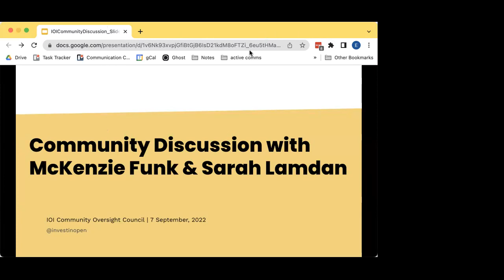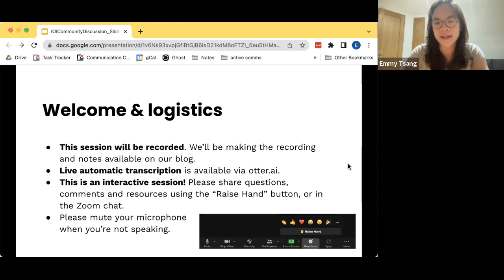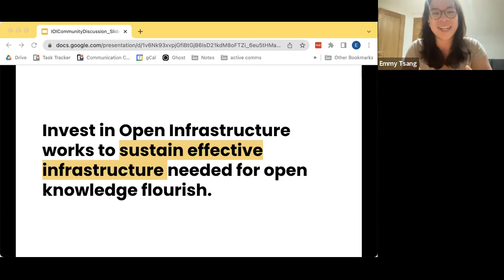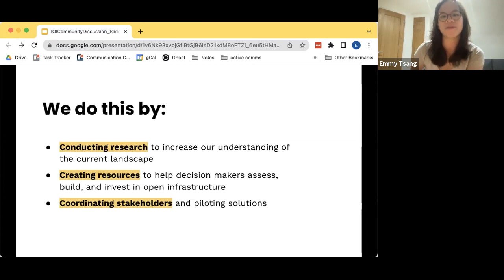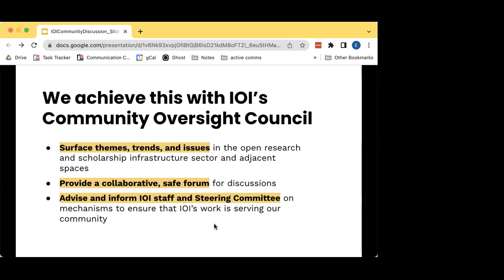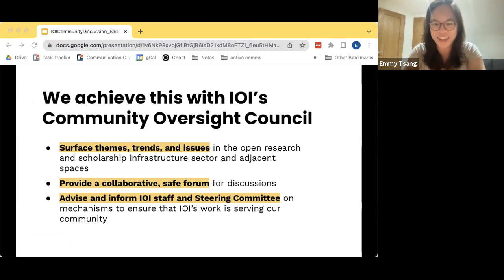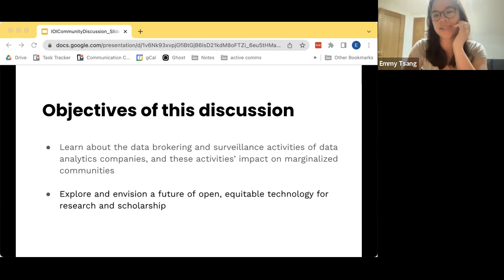McKenzieFunk SarahLamdan IOI community discussion 2022-09-07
Video recording of 7 September 2022 online community discussion about data analytics companies, featuring McKenzie Funk and Sarah Lamdan, moderated by Dinesh McCoy, and hosted by Invest in Open Infrastructure (IOI).

Contents:
0:00 Intro by Emmy Tsang of IOI
4:12 Intro by Shea Swauger + Jennie Rose Halperin of IOI Community Oversight Council
6:30 Dinesh McCoy remarks
9:45 Sarah Lamdan remarks
13:22 McKenzie Funk remarks
18:09 Discussion